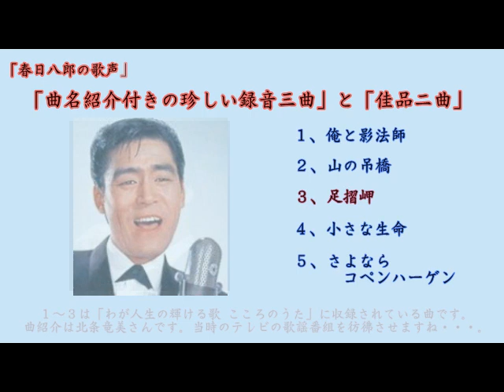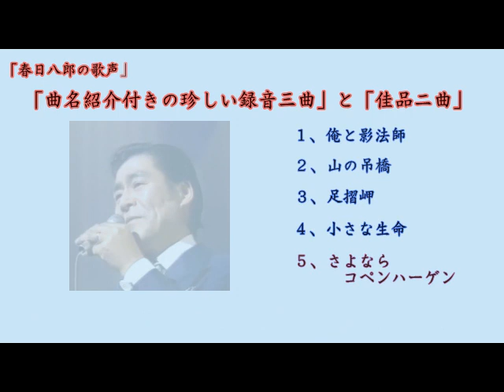春日八郎の歌声『曲名紹介付きの珍しい録音 三曲と佳品二曲』（紹介者は北条竜美さん）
今回は、珍しいレコードがありましたので、それを紹介します。春日さんの演奏旅行に司会者として常に同行なさっていた北条竜美さんがリサイタルの司会進行よろしく「曲名を紹介し、その後春日さんが歌う」という形で録音されたものです。（1978年発売ＬＰ８枚組「わが人生の輝ける歌」に収録）　　リサイタル等におけるかたちを踏襲しているわけです。全部で六曲あるのですが、全部おかけすると少々くどいと感じる（純粋に春日さんの歌を楽しみたいという思いから）方もあるやと思いますので、三曲アップします。
後半の二曲は対照的な内容のものです。聴いているだけで切なさが心に沁みる「小さな生命」と何となく妖しい雰囲気（敢えて狙っているのでしょうが）の漂う「さよならコペンハーゲン」です。二曲とも美しい佳品だと思います。お楽しみください。